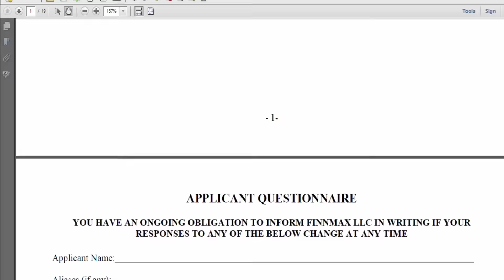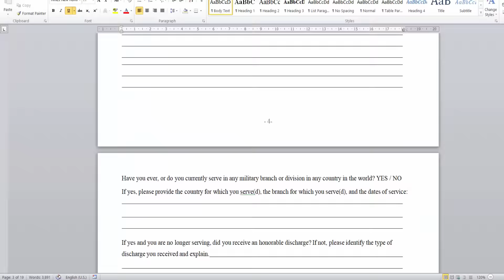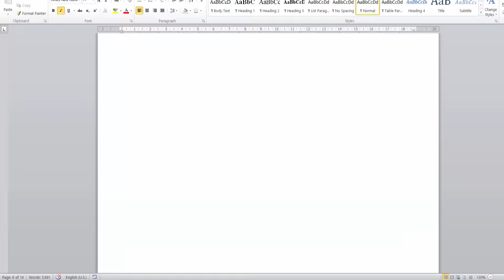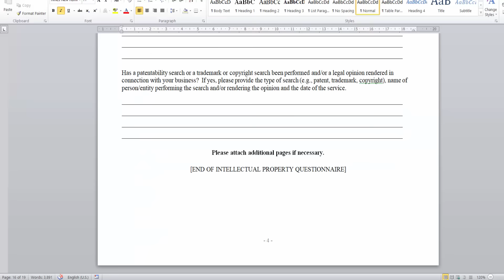LIVE DEMO JOB || PDF TO WORD FILLABLE || Helping abhi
Namaskar doston, aaj es video mein live demo job ko kar ke dikhaya hai..

1) HP Laptop
2) Boya Mic
3) Wacom pen tablet
4) Whiteboard & Blackboard
5) Whiteboard Duster
6) Camera Canon 90D
7) Tripod
8) Studio Green screen